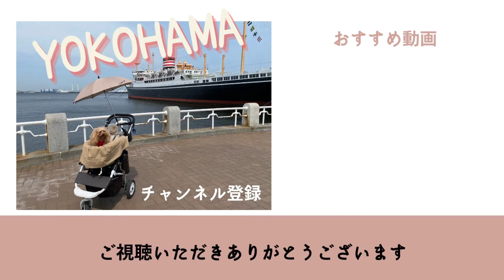【横浜観光】おのぼり！トイプードル山下公園を歩く！初めて見た大きな船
トイプードルのハル（♂）とエマ（♀）
横浜に行きました！

って
健康診断の結果を持って
東洋医学の先生のところに
定期検診に行ったついでなんですけどね・・・

赤レンガ倉庫に行こうと思ったけど
なんでも大規模修繕中とのことで
山下公園をお散歩。

赤レンガ倉庫は今度ね。

お散歩って言っても
暑くって

って、今の”災害級の暑さ”の中
連れ回してはおりませんよ💦

行ったのは５月１９日
でも、お天気が良いから暑かった！のです。

涼しくなったらまた行こうね！！